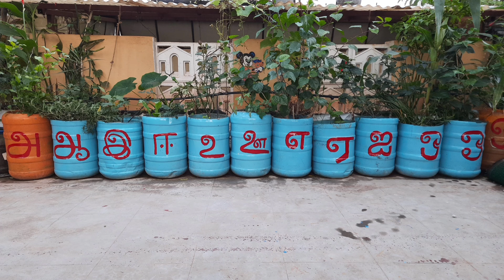Garden மாடித்தோட்டம் organic terracegarden flower Vegetables creative climbing plants